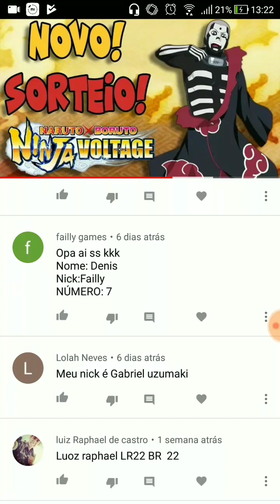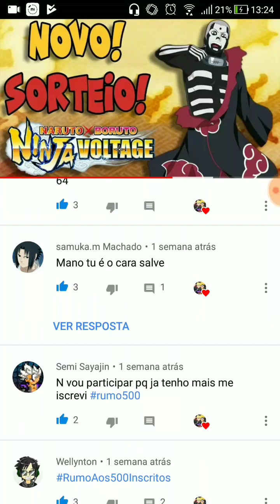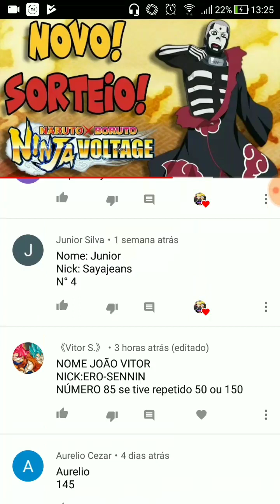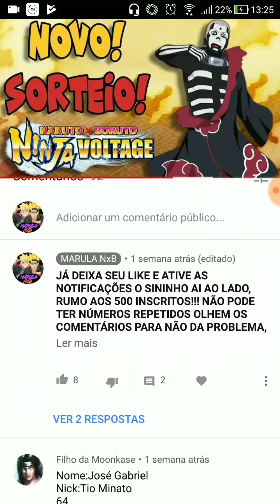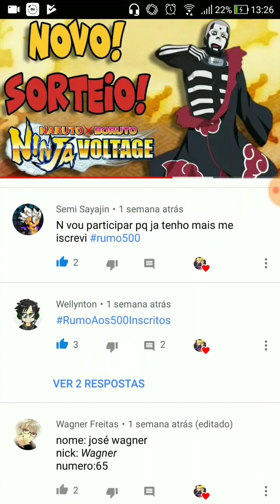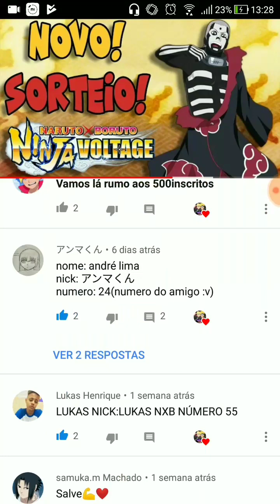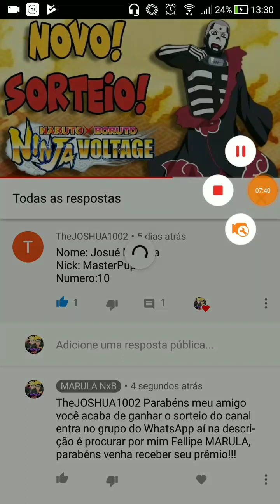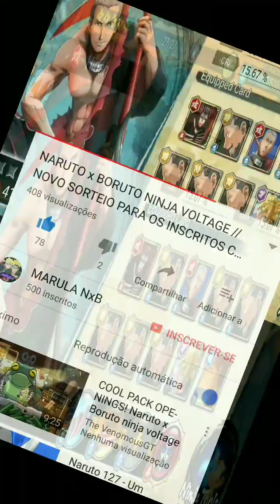NARUTO x BORUTO NINJA VOLTAGE // RESULTADO DO SORTEIO QUEM FOI O SORTUDO? #2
Fala galera blz quem fala aqui é o MARULA e seja-bem vindo a mais um vídeo no canal, certifique-se de clicar no ícone de sino depois de se inscrever e você não  perderá nenhum vídeo no canal, só tenho que agradecer vocês meus inscritos  :) OBRIGADO POR SUA VISUALIZAÇÃO! :)

■➜ Jogue Naruto x Boruto Ninja Voltage de graça

➜ Discord do Canal MARULA NxB TIPS & HELP!

➜ Inscritos e futuros membros da GUILDA ALLIANCE entre no meu grupo de DICAS & AJUDA, para os interessados em entrar na minha guilda basta entrar e perguntar se tem vaga ainda. Normalmente só abre vaga de 14 em 14 dias pois se caso alguém não bater a meta ou ficar 3 dias off é removido da GUILDA

► MEU CELULAR

• Smartphone Asus Zenfone 3 ZE520KL

Memória Interna: 32GB
Memória RAM: 4GB
Processador: Processador SnapeDragon 625 Qualcomm Octa Core

MÚSICA DE FUNDO:
► PARCEIROS SE-INSCREVA